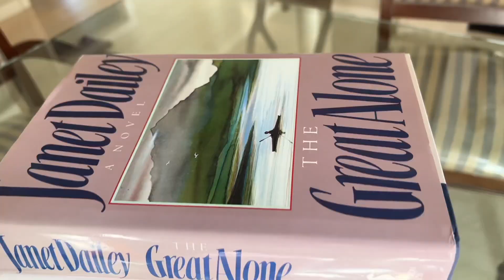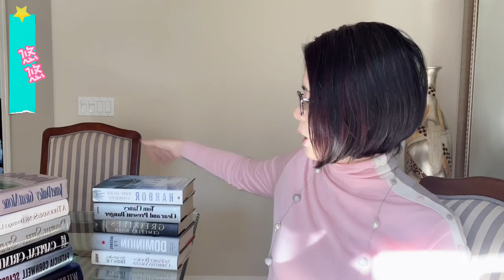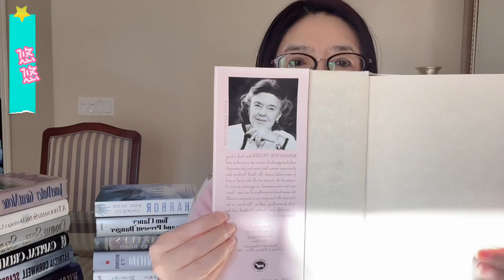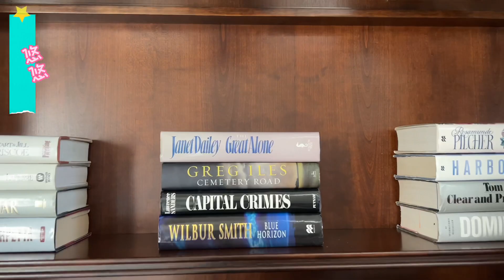想不到加拿大二手店生意这么火爆｜看中的东西一犹豫就变成了错过｜看看我都买了啥